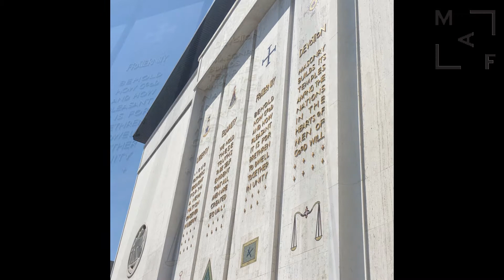GLNFchannel Lieux : à Los Angeles, un grand bâtiment du Rite Écossais réaffecté et ainsi préservé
Message reçu d’un F. en voyage aux US...

MMTTCCFF,

En cette période estivale, je partage avec vous les images d’un ancien temple maçonnique dont j’ai croisé la route aujourd’hui à Los Angeles.

Je passais en voiture sur une grande artère de la ville (Wilshire Boulevard) en route vers un rendez-vous quand mon regard a été attiré par un ensemble d’emblèmes sur la façade d'un bâtiment assez immense. Je me suis arrêté sur le bas côté et suis allé prendre quelques photos en pensant à vous tous :

La façade principale présente un alignement de blasons et de sculptures monumentales. En s’approchant, on reconnaît la figuration de personnages qui ont marqué l’histoire de la maçonnerie sur le plan historique ou symbolique, d’Osiris à Hiram, en passant par George Washington (1er président des USA mais également grand Maçon à son époque). Vous noterez que Washington est présenté avec ses décors maçonniques, outil de bâtisseur à la main !

On y trouve également un intéressant quadriptyque qui m’a un peu surpris en tant que Français : "Liberty, Equality, Fraternity, Devotion"...
Et oui, là encore, le GADLU ne laisse pas de répit aux maçons américains !

Pour la petite histoire, et c’est bien triste, ce temple n’est plus en activité aujourd’hui (les effectifs de la maçonnerie US dégringolent depuis des années), le bâtiment a été cédé à un musée privé qui présente de l’art contemporain (The Marciano Art Foundation) sans lien avec la FM, mais l’architecture extérieure du lieu a été heureusement préservée.

Sur ce, je vous souhaite à tous un très bel été, et suis impatient de vous retrouver en Septembre,

Bises frat.,

Julien in La La Land

Lien : The Marciano Art Foundation marcianoartfoundation.org